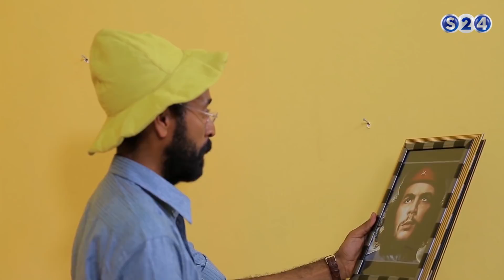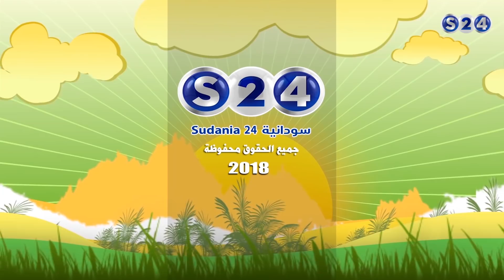النونو - دبل اكس لارج - الحلقة 12- رمضان 2018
انتقلت سودانية ٢٤ مع عدد من القنوات الى قمر عربسات  على الترددات  :
12523 رأسي- 12034 أفقي معدل ترميز
27500